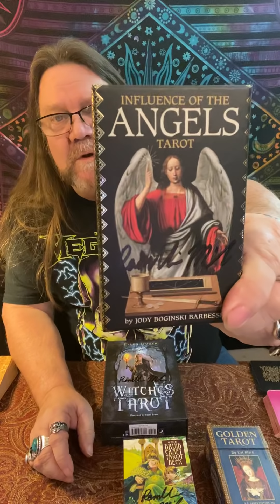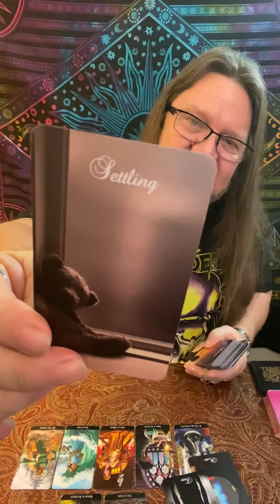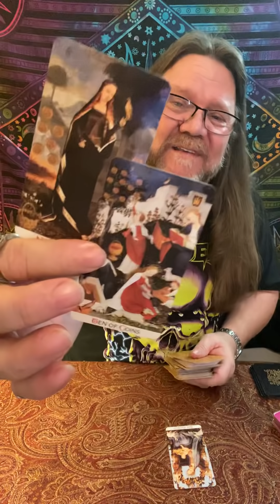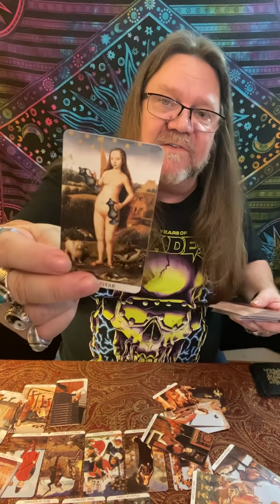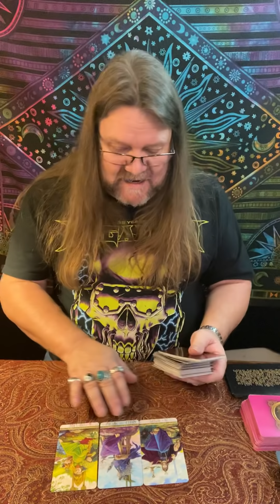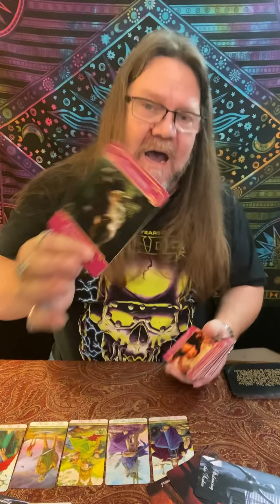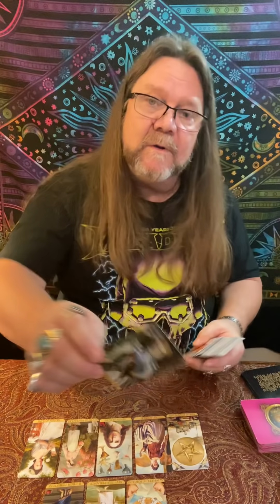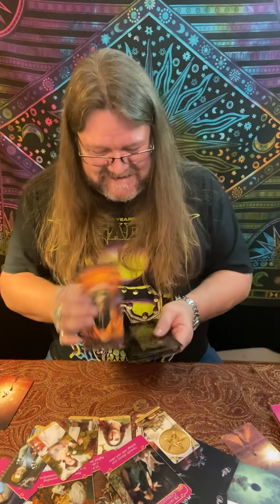"How Do They Think & Feel About You?" Pick-a-Card [# 4] Timeless (Time Stamped) Love/Tarot Reading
Time Stamps!
00:00 Intro
03:13 Group # 1, "The Witches Tarot"
17:57 Group # 2, "The Golden Tarot"
35:53 Group # 3, The Druid Craft Tarot"
50:35 Group # 4, "The Influence of the Angels Tarot"

"A little look see at Love" Pick a Card

800 Belle Terre Pkwy.
# 200-112
Palm Coast, Florida 32164